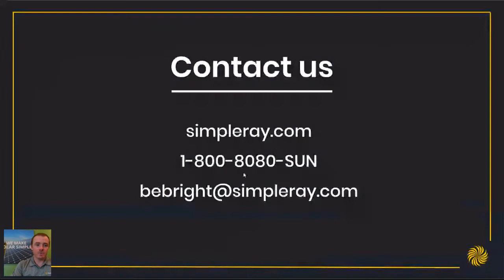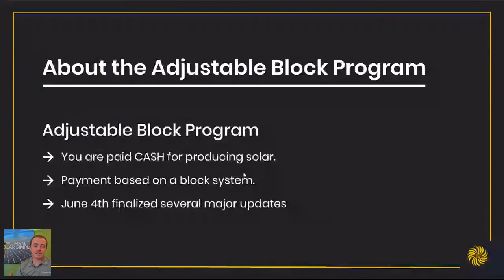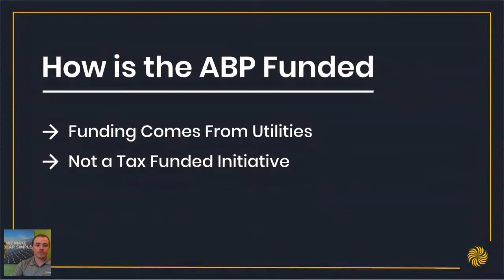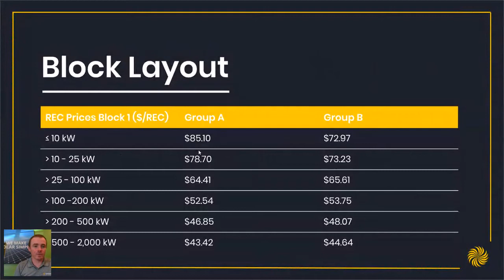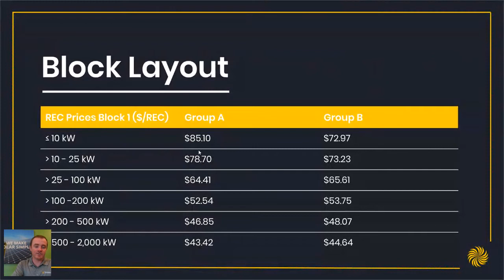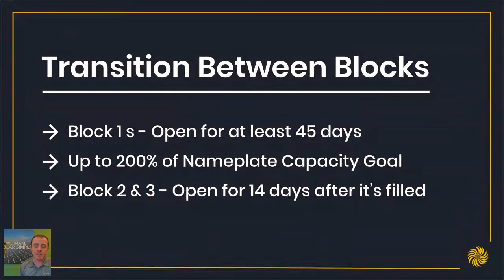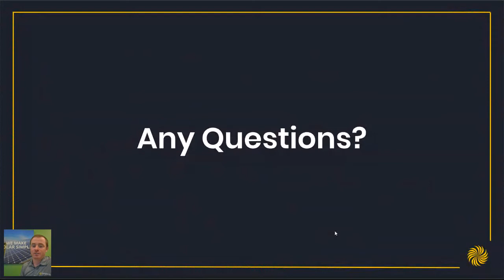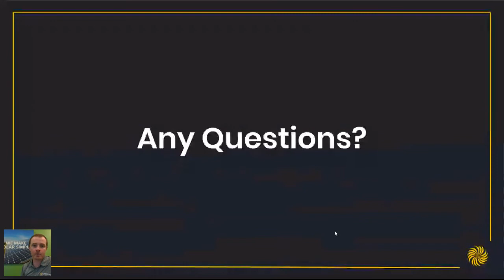MAJOR UPDATE: Illinois Adjustable Block Program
Update: ComEd has recently filed a complaint with the Illinois Commerce Commission (Docket # 17-0838). While the specifics surrounding their request are not currently clear, it has the potential to impact customers who are on co-ops and municipalities and their ability to qualify for the Adjustable Block Program. A similar series of events played out early in 2018, with the end result of customers on these utilities being eligible for the Program. We will continue to monitor this issue and keep our current and future customers updated on any implications for them.

The Illinois Power Agency recently rolled out a series of major updates to the state's upcoming Adjustable Block Program. This program means a simple and easy way to earn cash for the energy that your array produces, with no extra work on your part.

Join our team as we cover these updates and what they mean for you.